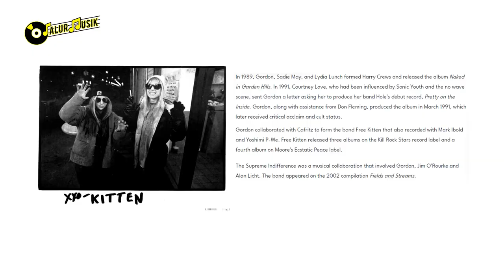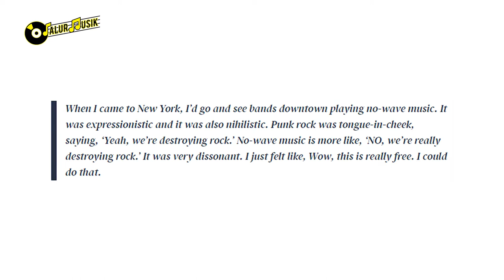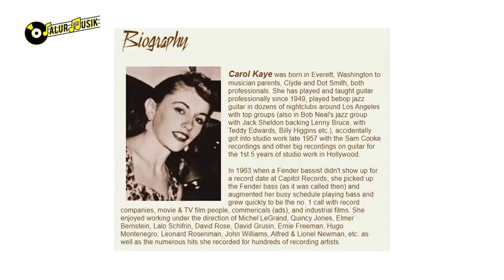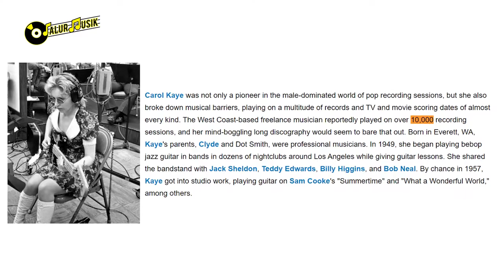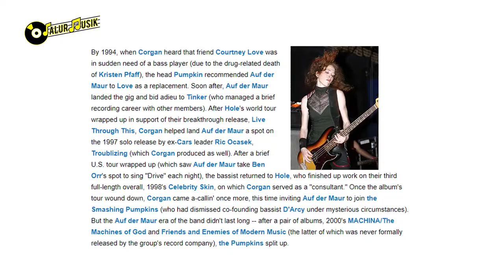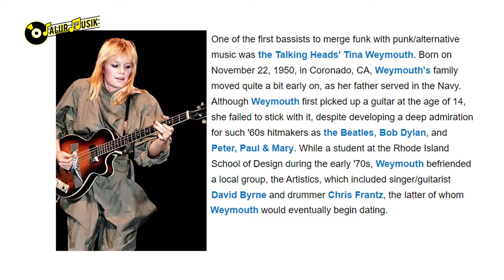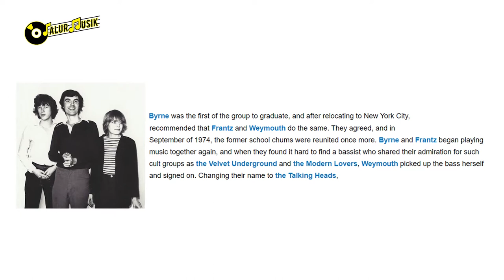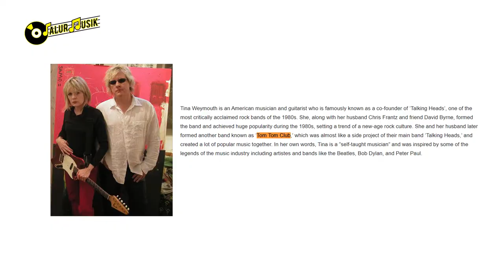4 BASSIST CANTIK DAN TERBAIK DUNIA DENGAN SKILL DEWA, SALAH SATUNYA CAROL KEY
4 BASSIST CANTIK DAN TERBAIK DUNIA DENGAN SKILL DEAW, SALAH SATUNYA CAROL KEY

Dalam dunia musik, posisi bassist umumnya diisi oleh pria. Meski demikian, ada juga nih bassist cewek cantik dengan SKILL DEWA terbaik di dunia.

Salah satunya adalah Carol Key. Siapa lagi nih bassis cewek yang memiliki skill terbaik di kelasnya?
Selamat Menonton~